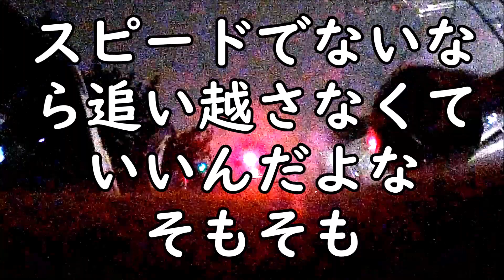スレスレ運転の言い訳が「スピード出せないから」